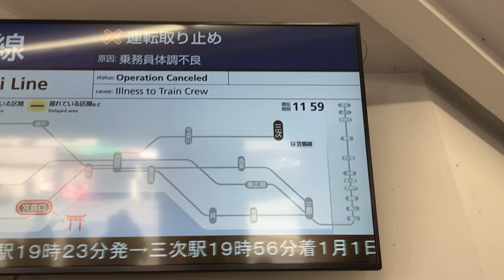JR西日本 広島エリア 異常時情報提供ディスプレイ 宮島口駅で撮影